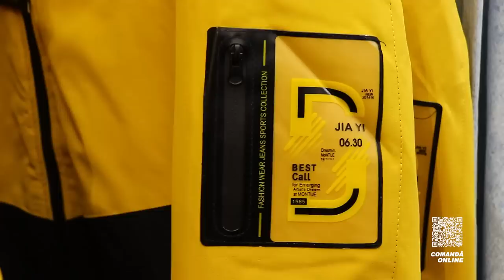Luciana Spînu - noua căsătorie, nașterea lui ”Marius”, bârfe și cum păstrează vie memoria lui Dorin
Invitata celui de-al 48-lea episod Bandstage este interpreta de muzică populară, Luciana Spînu. Este cunoscută în societate pentru execuția sa vocală impecabilă care îi fac melodiile îndrăgite și iubite de publicul larg. În 2015, își lansează primul album solo de muzică populară: ”Pe drumul care merg eu”, produs de maestrul Oleg Volontir și regretatul - Dorin Ieșeanu.
Alții, au prins s-o cunoască pe Luciana odată cu noutatea despre trecerea în neființă a tatălui și mult iubitul soț, Dorin. Cazul a marcat întreaga societate fiind răspândut în întreaga diasporă, inclusiv și în presa de peste Prut.
Luciana Spînu ne vorbește deschis despre melodiile scrise de Dorin care n-au reușit să ajungă la public, ”altfel de texte” în noile melodii, cheful și voia bună cântată din durere la evenimente, fiul Stelian, așteptarea tatălui de la ”Doamne-Doamne”, ziua în care și-a luat rămas bun de la tati, prima cântare după trecerea în neființă a lui Dorin, lacrimi și palme peste față în pauzele evenimentului și semnul apărut ”pe cer”.
Am vorbit și despre deschiderea unui cabinet de masaj cu ceară în acea perioadă grea din toate punctele de vedere, implicarea în afaceri cu produse bio, noua relație de iubire, sarcină, bârfe, hate și zoi aruncate pe social media în direcția familiei, apariția pe lume a lui ”Marius”, perioada de graviditate, munca la evenimente nopți în șir, cumetria bebelușui și... urmează o nuntă!?

Prieteni de suflet care ne susțin 👇

📍 Mun. Chișinău, CC Atrium, et. 3, butic 3023 | Oasis Mall, et. 2 | Ion Creangă 68/1

Capitole:
00:00 - Intro
02:26 - În memoria lui Dorin... 🎙 restabilirea și accesul la materiale de studio 🎧 melodii nefinisate, proiecte muzicale pentru fiul Stelian și colaborarea cu Corneliu Botgros
10:08 - Melodiile care urmează să vină în timpul apropiat 🎙 texte de suflet ❤️ și compiziția muzicală ”Pascala” 🙏
16:42 - Cheful și voia bună cântată la evenimente ❌ stările și durerea nemărginită în urma pierderii lui Dorin
23:02 - Judecata oamenilor 🥺 ”durerea pierderii” și șansa de sine pentru lupta de a fi fericită
28:17 - ”Fiul Stelian”, așteptarea tatălui de la ”Doamne-Doamne”... 🥺😭 lupta cu stările, momentele de vulnerabilitate, lacrimi 😭 și ziua în care și-a luat rămas bun de la tati... 😭
33:01 - Prima cântare la scurt timp după trecerea în neființă a lui Dorin 💔 lacrimi și palme în pauze 😥👏 ”semnul pe cer” 🌈 ”Dorin, e acolo!”, forța și energia de a continua...
38:05 - ”Un psiholog, tot are nevoie de psiholog când este vulnerabil.” 😶
41:03 - Deschiderea unui cabinet de masaj cu ceară și zahăr 🛀 și implicarea în afaceri cu produse bio 💊
52:10 - Factory Jeans | Outfit-ul podcastului - pe placul tău... 👟
52:30 - Noua relație de iubire ❤️ sarcină 🤰 bârfe, hate și zoi aruncate, familie murdărită pe nedrept și conștiința de ce va urma...
1:04:06 - Cunoștința și conexiunea cu noul iubit ❤️ susținere în cele mai dificile momente, ”omul” care simte suferința... dăruire de iubire, spate și sprijin și motivația fiului Stelian de-al cunoaște
1:11:14 - ”...îi spune TATĂ!” 👨‍❤️‍👨 prietenia între fiul Stelian și noul soț
1:13:34 - Apariția pe lume a kinder-ului surprise ”Marius” 🐣 dorința de a avea un al 2-lea copil 🤱emoții și supărarea pe Dumnezeu
1:16:18 - Perioada de graviditate 🤰 munca la evenimente nopți în șir 😰 mirosuri de la mâncăruri 🍜
1:18:19 - 23 martie, 2023 - o zi, cu o semnificație deosebită și importantă 🕖
1:22:37 - Cum a fost ales prenumele bebelușului ”Marius” ❓
1:24:09 - Pe lângă cumetria bebelușului Marius, urmează și o nuntă ❓👰🙄
1:26:03 - PODOABA CAPILARĂ 💇
1:29:05 - Outro

Moderator 🎙 Veaceslav Tatar Slayk
Producător 📺 Svetlana Busuioc
Sunet 🎧 Valeriu Balan

BANDSTAGE © & Ⓟ 2023